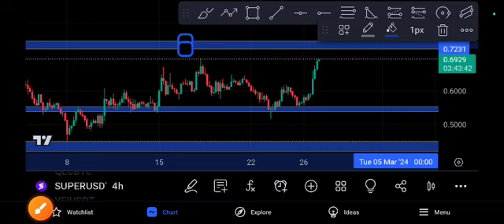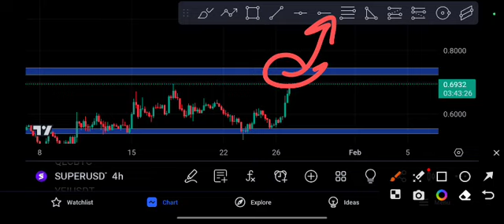SUPER coin URGENT alert! SUPER Price Prediction